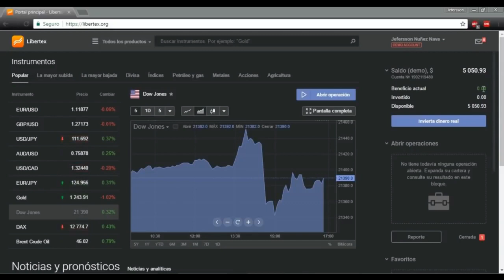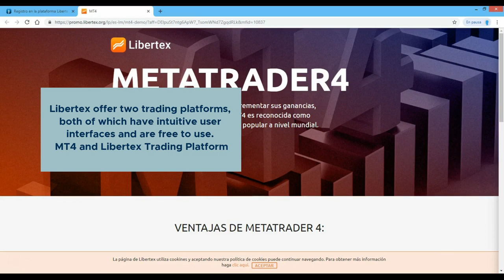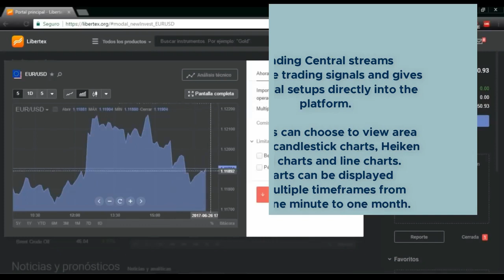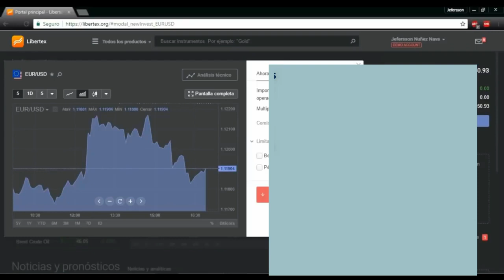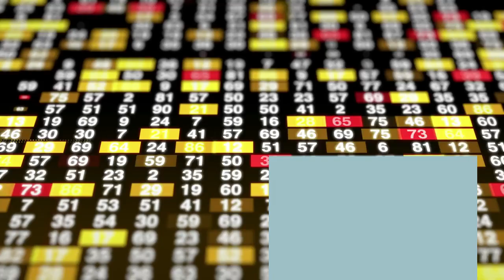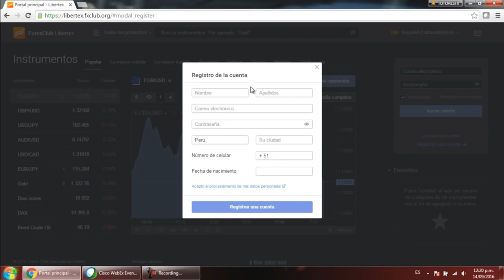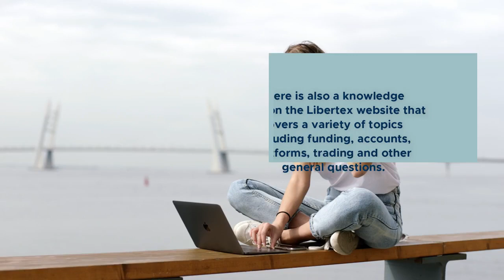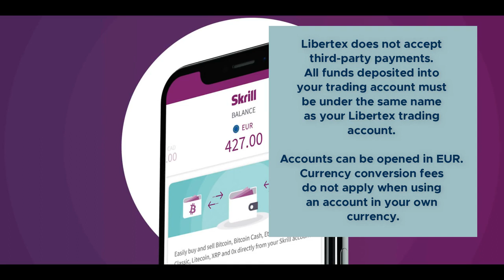☼ MARKETING ETORO Libertex Review 2020 Online Trading